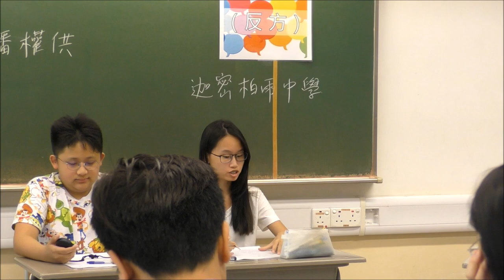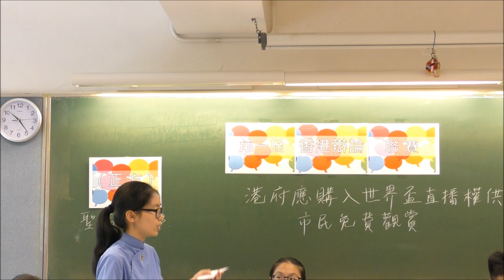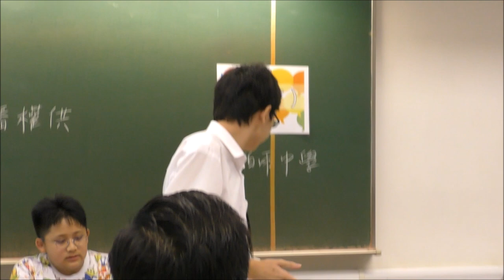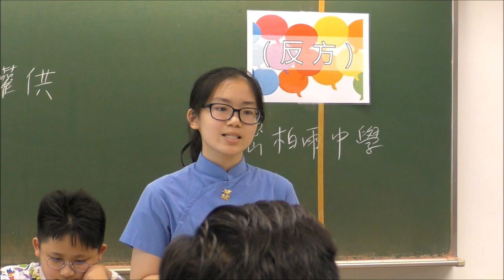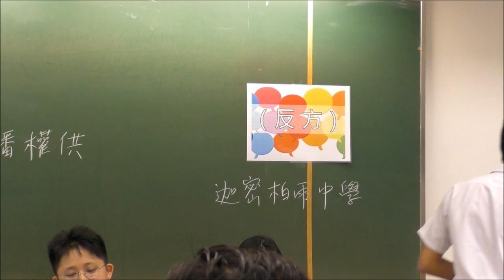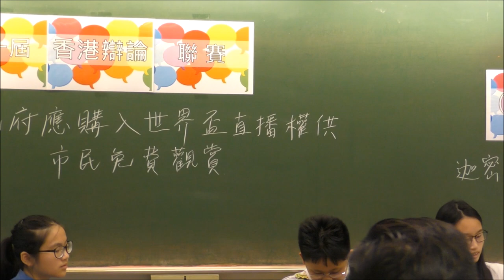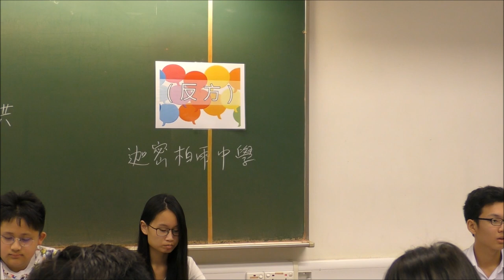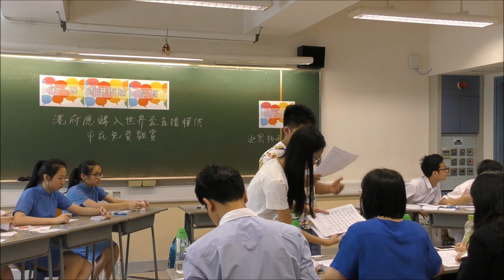次輪A組#2.1＿「港府應購入世界盃直播權供市民免費觀賞」＿聖馬可中學vs迦密柏雨中學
【最佳辯論員：反二】迦密柏雨中學李天琛同學

首屆「港辯聯」獲八間學校*支持，分兩組作賽。首輪3場賽事，已於2018年5月12日順利完成，次輪3場賽事於7月及9月舉行。

*八間參考學校為（排名不分先後）：
協恩中學
華英中學
拔萃女書院
聖馬可中學